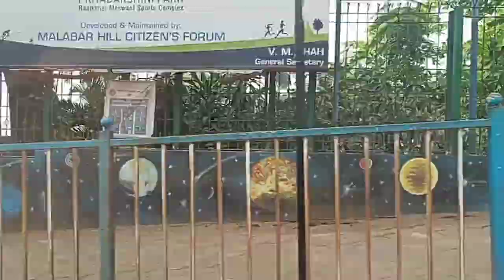SRK House Mannat | Mukesh Ambani House | Rekha ji Salman house Mumbai এর আর কোথায় কোথায় ঘুরলাম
Mumbai এর Vlog gulo পরপর দিচ্ছি..এত সুন্দর সুন্দর জায়গায় ঘুরতে দারুণ লাগলো.. তোমাদেরও আশা করি জায়গা গুলো দেখতে বেশ ভালই লাগছে।